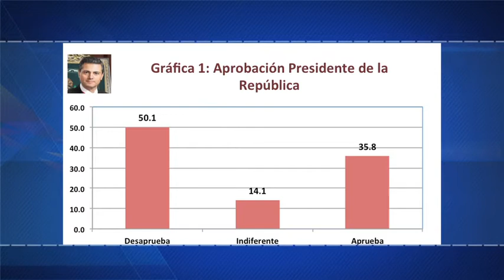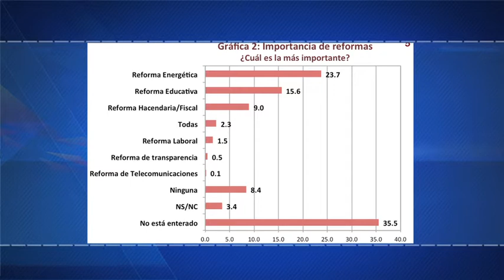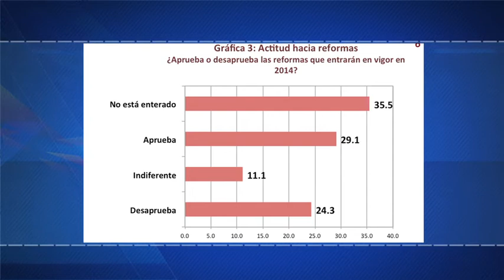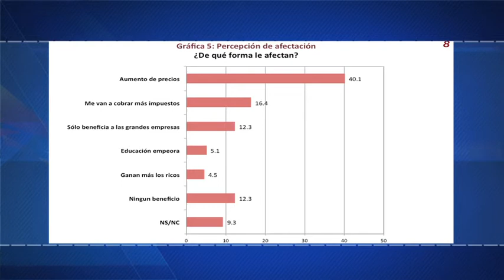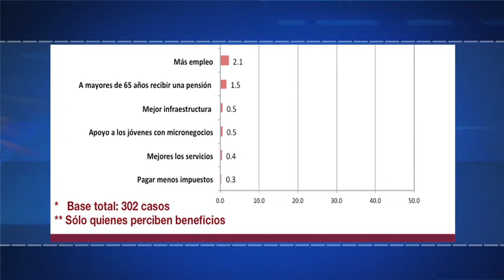Efekto Financiero Nueva Temporada (Programa32/Bloque2)